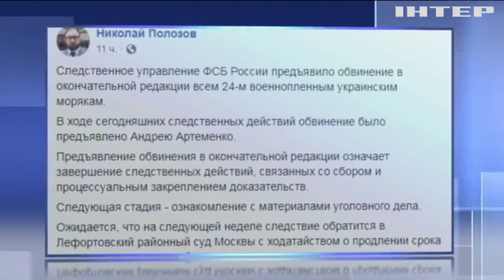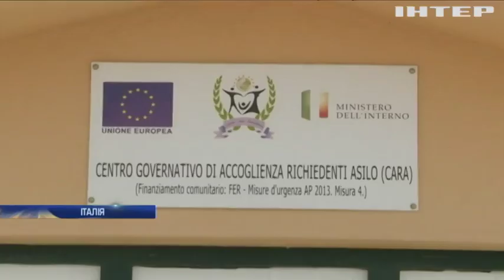Новости 7:00, выпуск за 10 июля 2019 года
Дивіться у випуску: У Китаї завершили будівництво найбільшого у світі аеропорту. Париж оголосив надзвичайний стан у сфері клімату. На філіппінському пляжі виявили брикети з кокаїном.